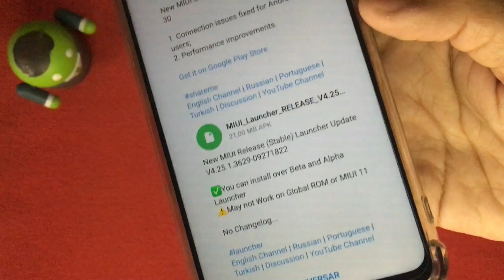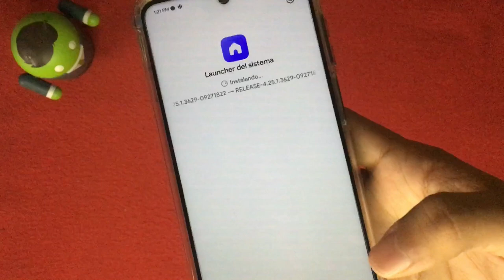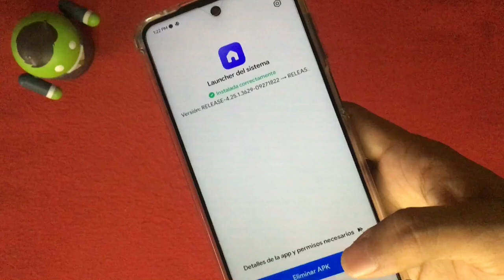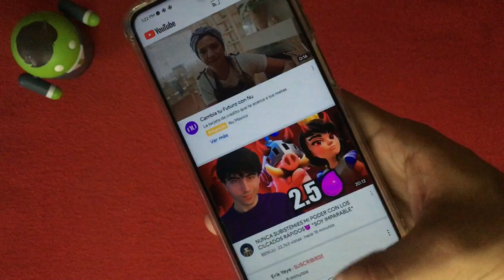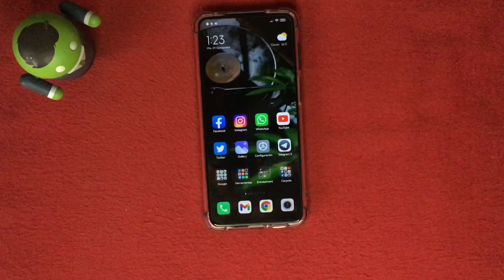NUEVO MIUI 13 LAUNCHER VERSION RELEASE | INSTALA AHORA MISMO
RECUERDA DEJAR EL FAMOSO LIKE

*Martixp                            *Gerardo Vera Resendiz
*bernardo colomer
*TOX-CNP
*Carlos Noble
*Johansebastian Gil
*Yulisa Serrano
*Ángel Arellano
*Osman Enrique
*TITAN ROYALE